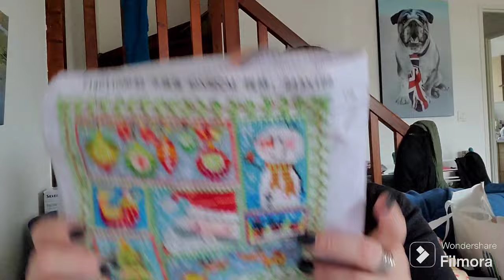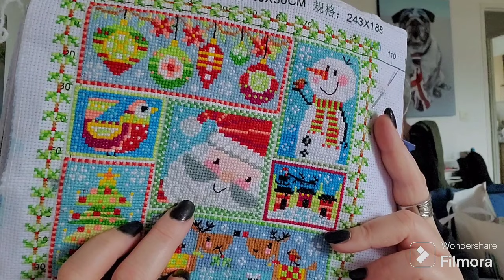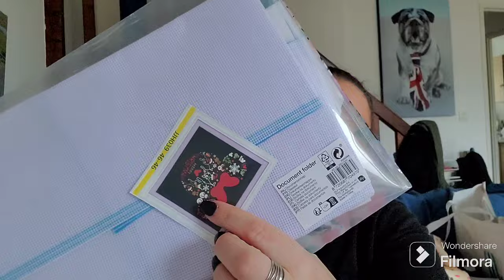flosstube : du fini et du commencé hihi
un petit bonus pour moi Merci :
Parfum nox :
Wishlist amazon
Où me trouver ?
Ma seconde chaine : @Celineaufilsdesespassions
lien parrainage :
N'oublie pas d'entrer manuellement mon code de parrainage crabmo au début de l'inscription pour gagner le bonus de 3 €.